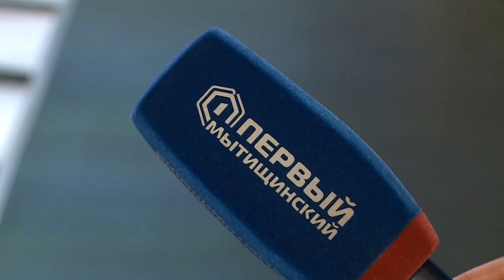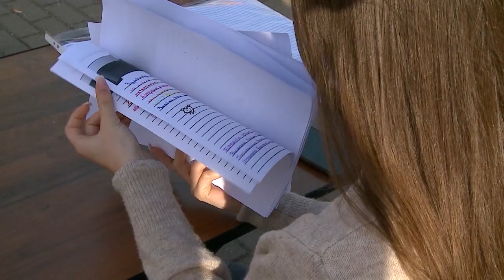«Истории, которых нет в книгах»: боец СВО Андрей Голяков встретился с мытищинской молодежью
«Герои. Истории, которых нет в книгах» – мероприятие под таким названием прошло в МЦ «Импульс». Его главная идея – общение молодежи с участниками СВО, а также представителями общественных объединений, которые приближают победу в тылу. Первым гостем проекта стал командир стрелкового отделения Андрей Голяков и координатор волонтерской организации «Золотые руки ангела» Татьяна Кузнецова. Интересующие вопросы им смогли задать школьники и студенты. (12+)